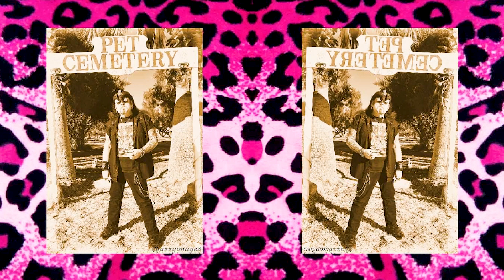BLACK CAT By Philthy Rych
Black Cat Written By Philthy Rych .
Vocals, Guitars, Bass & Drums by Philthy Rych
Engineered, Recorded & Mixed by Pat Burkholder at Pawnshop Studios